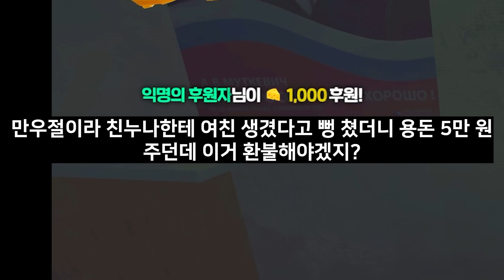[타르코프] 4월 1일 만우절을 맞이하여 PMC로 SCAV인것처럼 변장해서 플레이해봤습니다.. 총도 ADAR같이 생긴 연사 M4 ㄷㄷㄷㄷ/ Escape From Tarkov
오늘은 낚시 플레이입니다
스케브들 사이에..
PMC가 등장했습니다

이것도 타르코

오후 10시 이후부터 시작합니다.
감사합니다